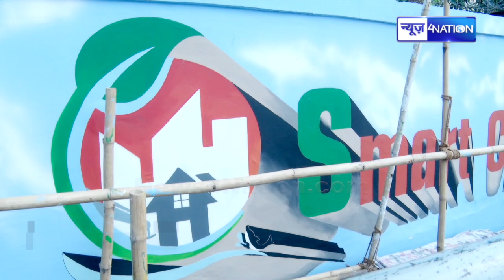Patna में बन रही है दुनिया की सबसे बड़ी 3 D पेंटिंग पटना वालों देख के इश्क हो जायेगा । News4Nation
Patna में बन रही है दुनिया की सबसे बड़ी 3 डी पेंटिंग पटना वालों देख के इश्क हो जायेगा । News4Nation